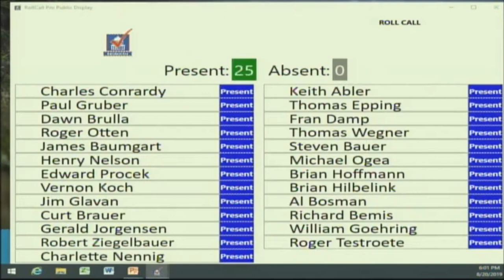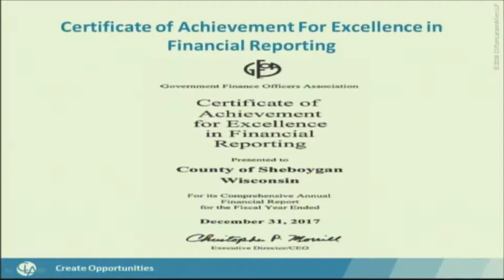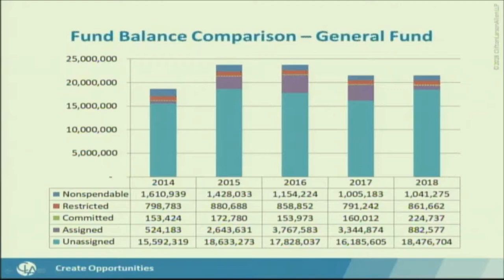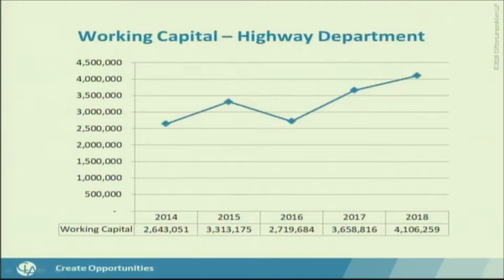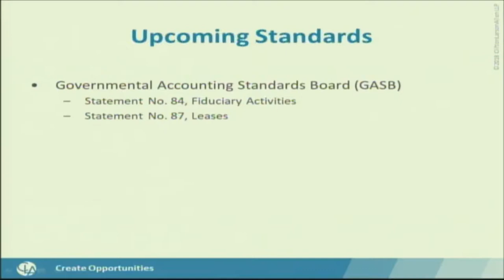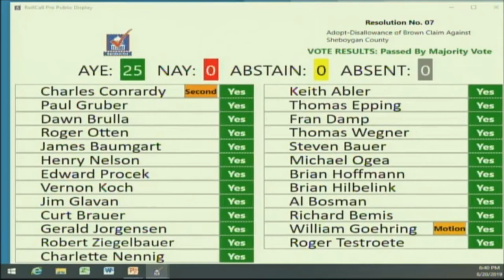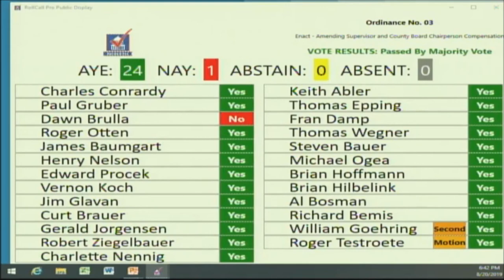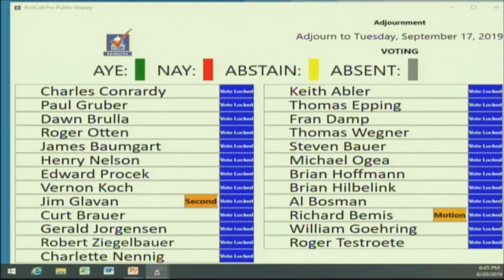County Board 08202019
Sheboygan County Board of Supervisors Meeting, Tuesday, August 20, 2019.